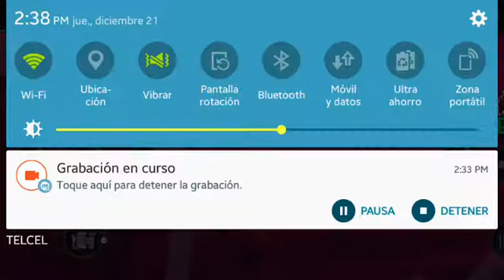Nuevo evento de partidos Premier League